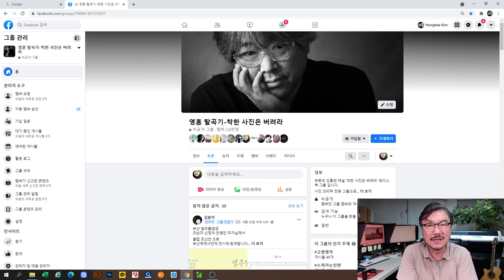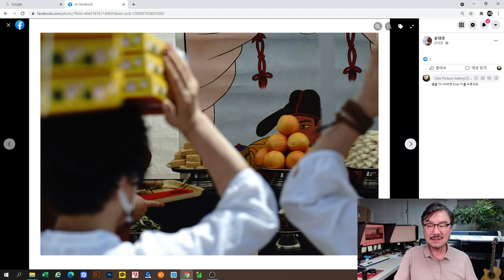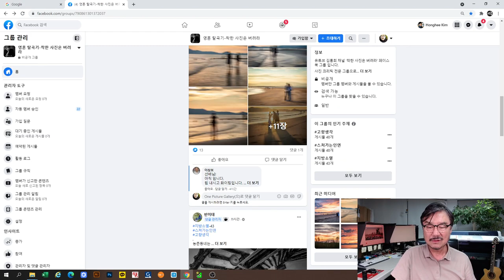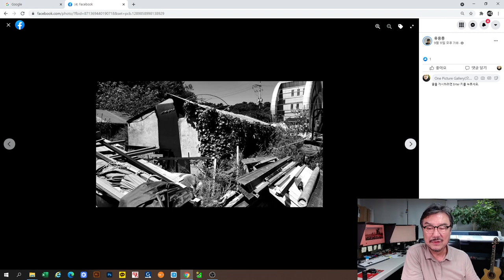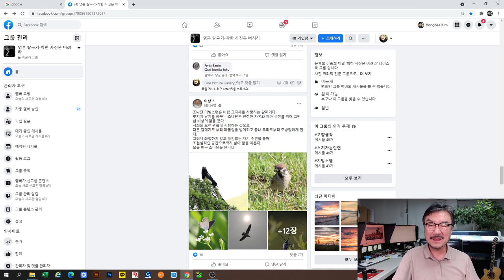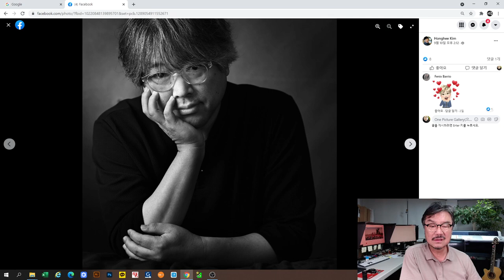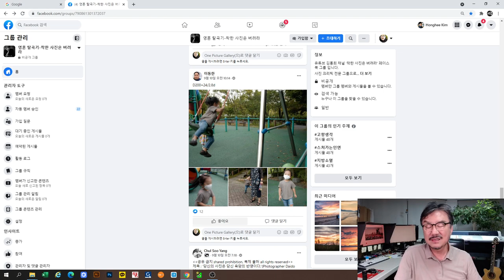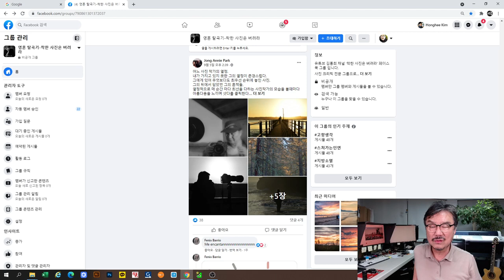일단 많이 찍어라. 왕도 없다.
그래야 사진이 는다.